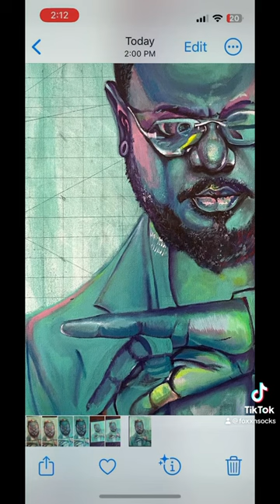30 days of pain day 6. Revenge of the chicken foot!